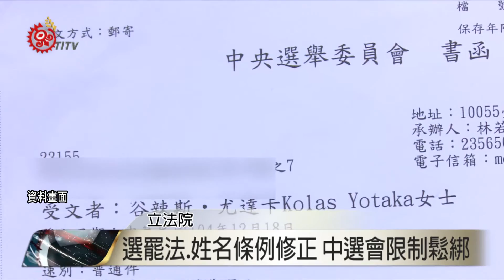Kolas提修姓名條例.選罷法 立委連署支持 2016-02-18 TITV 原視新聞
翻開選舉公報，所見都是以中文書寫的政見，過去就有原住民議員和立委提案修法，認為基於尊重原住民族語言和文化權，選舉公報應並列原住民族語言書寫符號，民進黨立委Kolas搶在立院開議前，提出姓名條例修正草案和選罷法修法草案，到18號為止已經獲得超過15位民進黨立委連署，認為是推動反歧視重要的一步。

候選人政見是否採取羅馬拼音並列中文呈現，中選會過去回應認為實務操作有困難，並表示，選罷法明文規定前不宜採行，因此Kolas不僅提出選罷法修法，更提出姓名條例修正草案，增加原住民傳統名字可以使用中文或羅馬拼音。

修正姓名條例，讓族人在傳統名字書寫選擇上有更大空間，國民黨立委也表示贊同。

立委Kolas認為，修正姓名條例和選罷法，技術層面不是問題，重要的是，原住民族語言書寫符號可以合法出現在各樣政見和公文上，才能夠表現國家對原住民族語言的尊重。